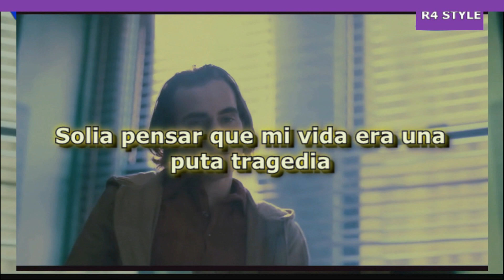JOKER (Guasón) 2019 MI VIDA no es una tragedia...Es UNA COMEDIA | RESUMEN En 10 MINUTOS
Explora la mente perturbada de Arthur Fleck en este resumen de "Joker". Desde su lucha contra la marginación hasta su transformación en el caos, esta película desafía nuestras percepciones de la sociedad y la individualidad. Únete a nosotros para descubrir el viaje emocional de uno de los villanos más icónicos del cine moderno.

¡¡HASTA PRONTO!!